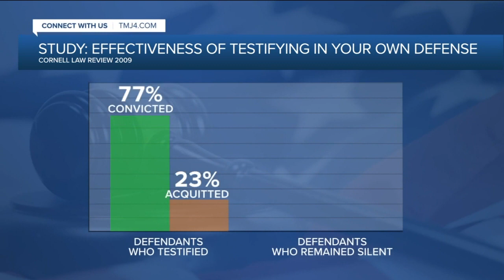Risks and benefits of defendants testifying in their own trials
TMJ4’s Rittenhouse trial expert says in most cases, criminal defendants do not take the witness stand because the risk often outweighs the reward, but in cases where the defendant is claiming self defense, it can be pivotal in convincing the jury of their innocence.